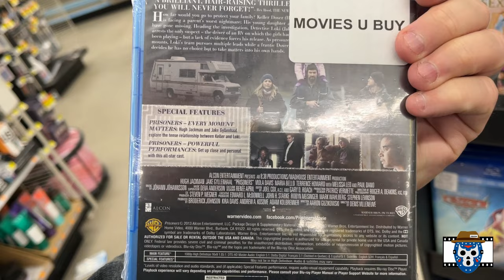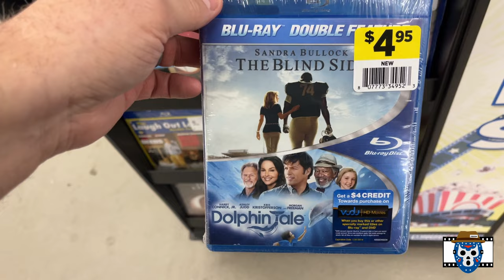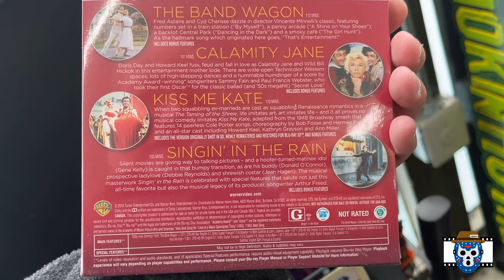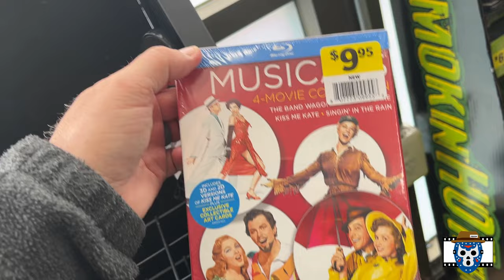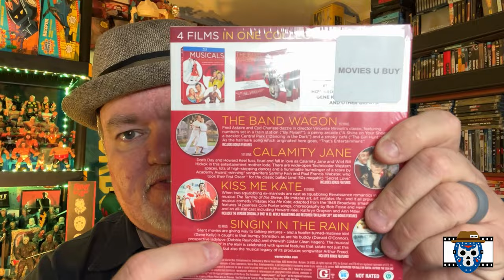DOLLAR GENERAL March 2023 DVD and Blu Ray Movie Hunt - Awesome Deals on Blu Rays and Horror DVDs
This video features a trip to a local Dollar General store to see if they have added any new movies.  I have been checking my local stores and they never add anything.  It has been a while, so maybe we will have some luck.  Let's go!